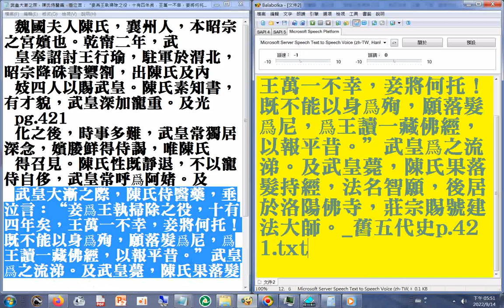傑出女出家人 建法大師(圓惠大師，圓寂後被追諡為光國大師)(舊五代史p.421)...願落髮爲尼，爲王讀一藏佛經，以報平昔...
魏國夫人陳氏，襄州人，本昭宗之宮嬪也。乾甯二年，武
  皇奉詔討王行瑜，駐軍於渭北，昭宗降硃書御劄，出陳氏及內
  妓四人以賜武皇。陳氏素知書，有才貌，武皇深加寵重。及光
  pg.421
  化之後，時事多難，武皇常獨居深念，嬪媵鮮得侍謁，唯陳氏
  得召見。陳氏性既靜退，不以寵侍自侈，武皇常呼爲阿媎。及
  武皇大漸之際，陳氏侍醫藥，垂泣言：“妾爲王執掃除之役，十有四年矣，王萬一不幸，妾將何托！既不能以身爲殉，願落髮爲尼，爲王讀一藏佛經，以報平昔。”武皇爲之流涕。及武皇薨，陳氏果落髮持經，法名智願，後居於洛陽佛寺，莊宗賜號建法大師。天成中，明帝幸其院，改賜圓惠大師。晉天福中，
  卒於太原。追諡光國大師，塔以惠寂爲名也。